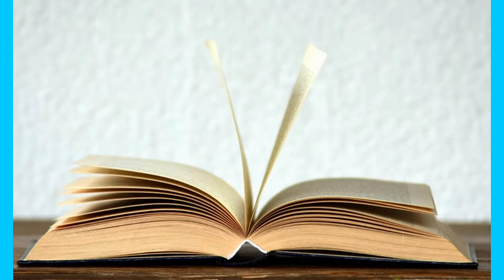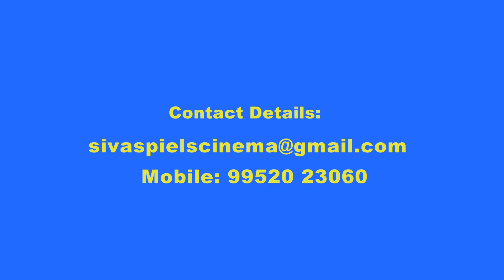Cinema is Unique | cinema is art | Cinema is Music | Cinema is Theatre | What makes cinema Unique?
M Sivakumar explains